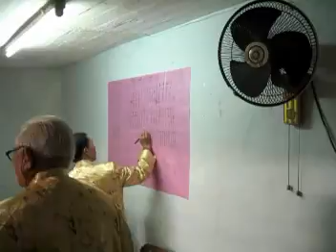河上鄉洪聖寶誕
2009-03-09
會獅